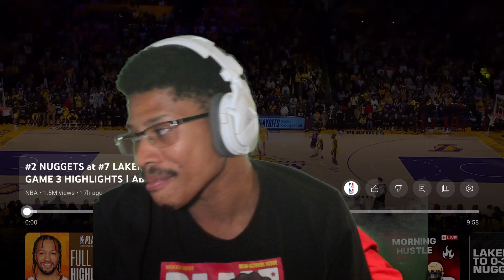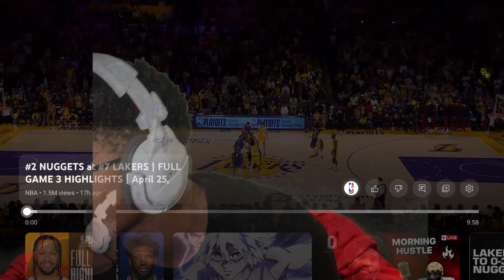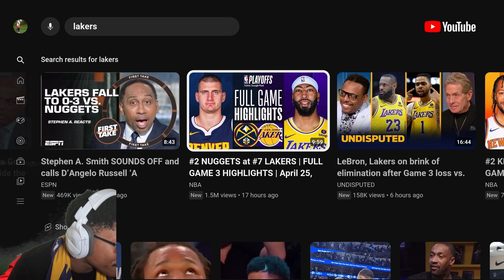Let's Get the Brooms Ready Nuggets v Lakers Game 3